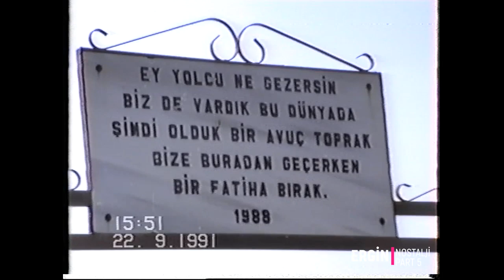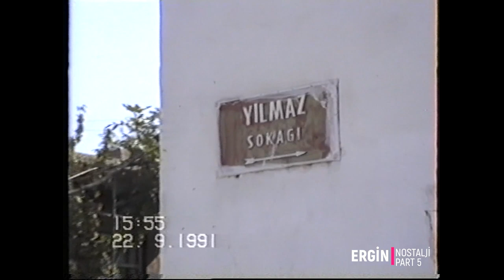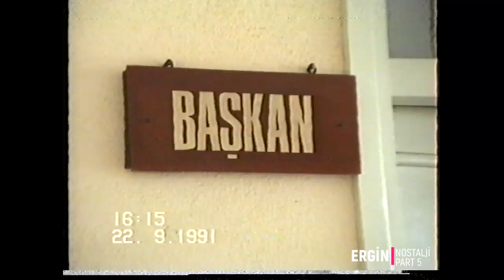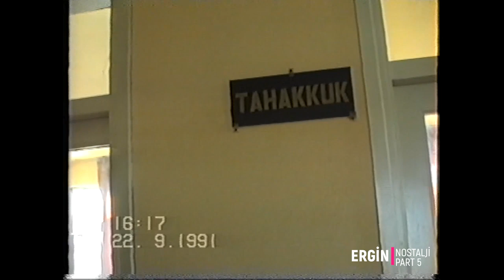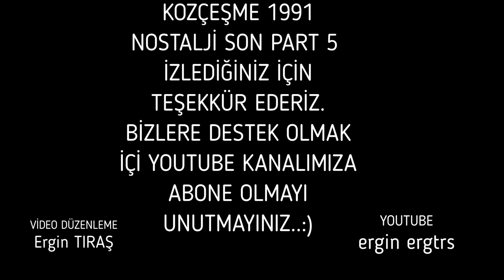KOZÇEŞME 1991 NOSTALJİ PART 5